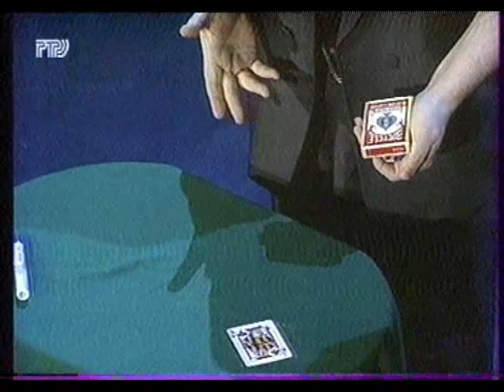Vasily Rudenko is the winner of the international Ron MacMillan competition. Tv show "Good evening".